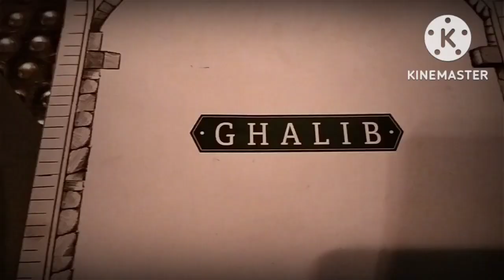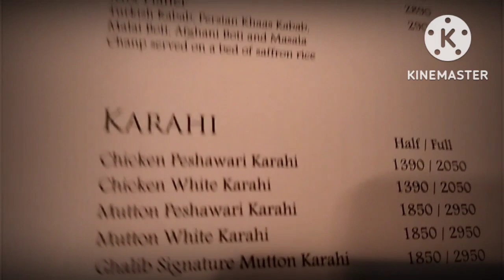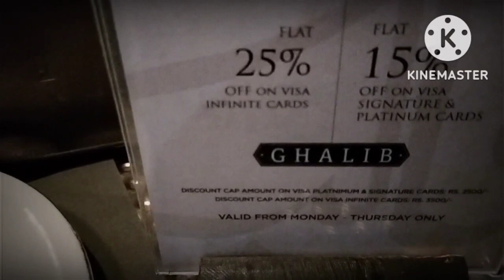Ghalib Restaurant Tipu Sultan Road